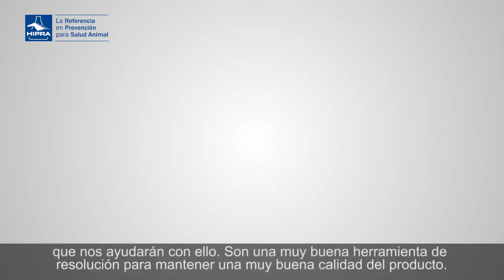El impacto de la mastitis y una herramienta para abordarla: STARTVAC®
Líderes de opinión de todo el mundo hablan del impacto económico y la importancia de la mastitis en el hato lechero y de STARTVAC® como una herramienta para su control y prevención.